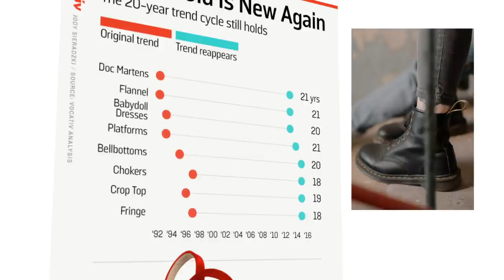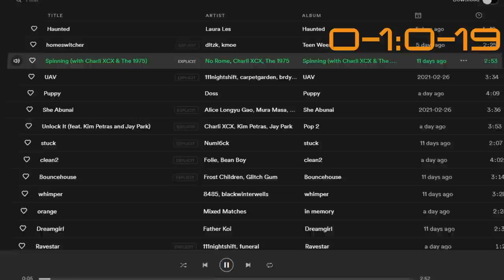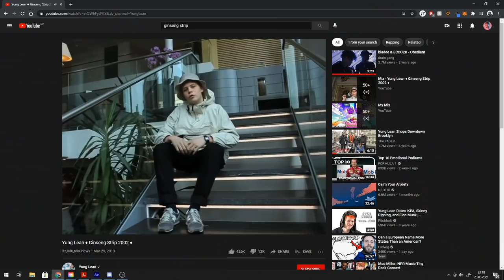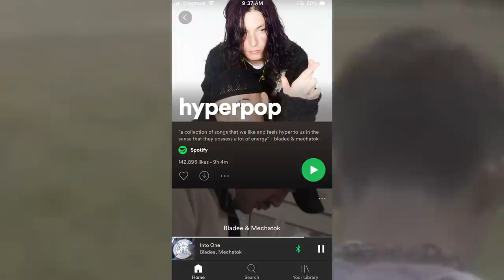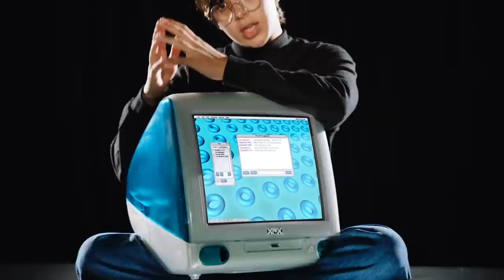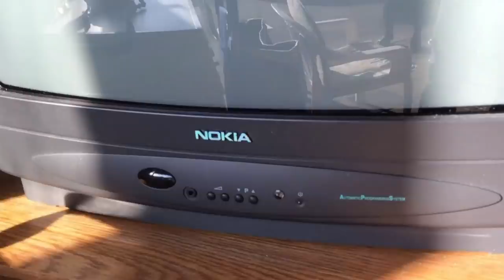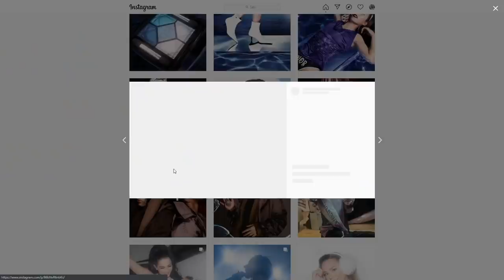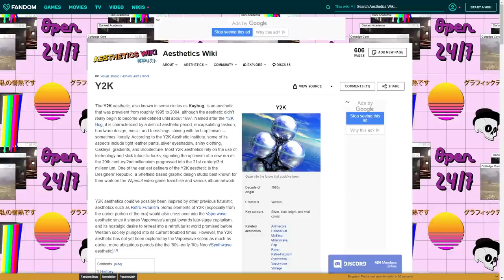Hyperpop, Draingang and the Y2K Aesthetic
DRAIN GANG!!
Hello kids, it's been a while and it's once again time to educate. For the past 9 months i've been taking a deep dive into hyperpop, drain gang and the y2k aesthetic coming out almost unscathed. Join me in this video as i show you what i've learned about 100 gecs, bladee, ecco2k, charli xcx, glaive, imac g3's, drain gang, totally spies and a lot more y2k madness. Featuring another 3-way venn-diagram comparing the y2k aesthetic(kaybug) to the vaporwave and seapunk aesthetics

Intro: Yung Bae - lonely feeling (edit)
01:06 ofshane - back to the future
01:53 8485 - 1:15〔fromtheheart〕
02:00 ElyOtto - SugarCrash!
02:08 ofshane - back to the future
03:36 EVA - 失望した
05:11 HOME - we're finally landing
05:26 100 gecs - 800 db cloud
06:01 Ecoo2k - play em like atari
06:49 True Messiah - DJ Freedem
07:35 bladee and ecco2k - obedient featuring xqc
09:44 yung gud - my partner
11:00 Calvin Harris - josh pan
11:40 snayk - growing on me
13:50 Meet & Fun! - Ofshane
15:34 glue70 - Coral Fumes
16:08 Traversing - Godmode
17:25 glue70 - Coral Fumes